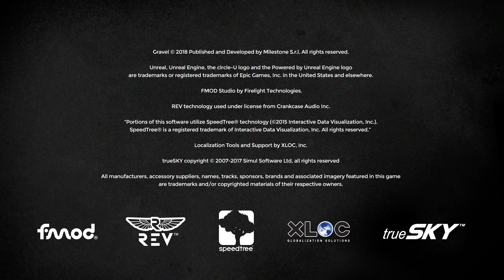GRAVEL_(Bonus video)